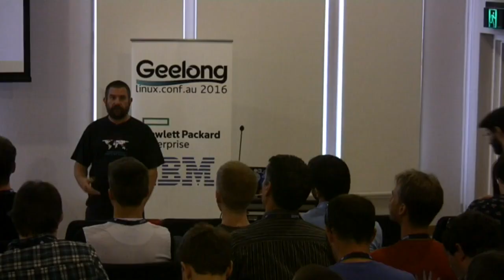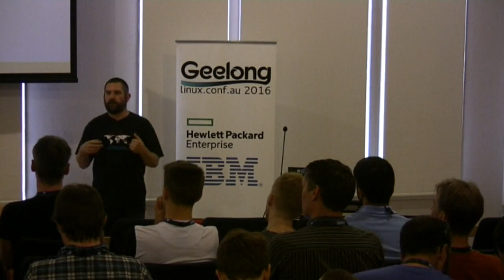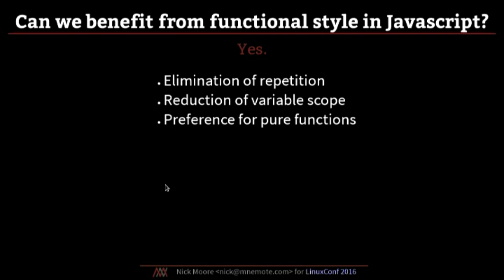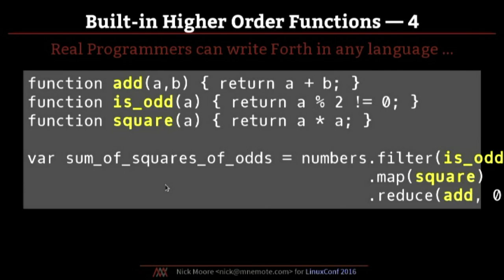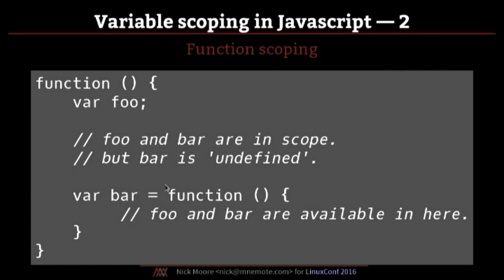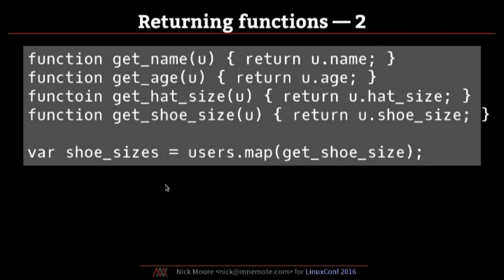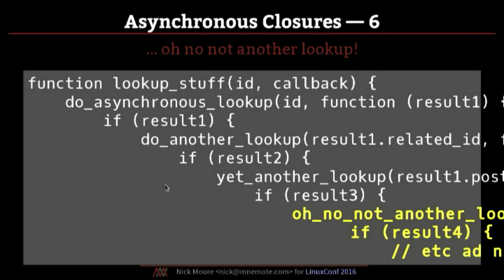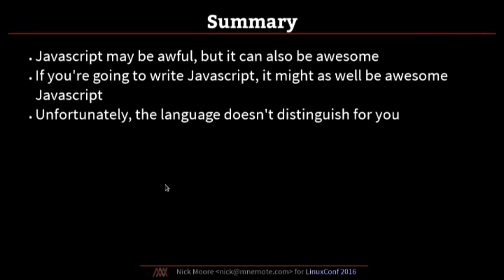The Emperor’s New Closure: FP in Javascript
Nick Moore
Right at this moment, something terrible is being written in Javascript. But that’s because Javascript’s best features are invisible—I mean, only visible to the wise! We’ll look at how to use functional techniques already available in JS to write clearer, safer code without dressing it up in bulky libraries, including:

    higher-order functions
    closures
    map/filter/fold
    laziness
    pseudo-classes